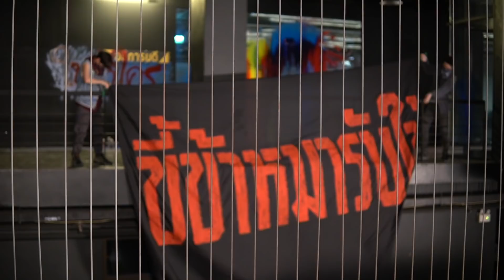[Behind The Scenes] บอกเลยว่ากลิ่นคือสุด รมควันสีไปดิ! | NOT ME | เขา...ไม่ใช่ผม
แบล็ค กับ ไวท์ เป็นฝาแฝดที่มีความเชื่อมโยงถึงกันอย่างน่าประหลาด เมื่อคนหนึ่งได้รับอันตรายอีกคนก็จะสัมผัสได้เช่นกัน
วันที่พ่อกับแม่แยกทางกัน พ่อพาไวท์ไปอยู่ต่างประเทศ เมื่อเวลาผ่านไปความเจ็บปวดที่เคยเชื่อมถึงกันก็ค่อยๆ เลือนลางตามกาลเวลาและระยะทาง ผ่านไปสิบห้าปี ไวท์เติบโตกลายเป็นหนุ่มนักเรียนนอกจากรัสเซีย เมื่อไวท์เดินทางกลับมาไทยเป็นครั้งแรกตั้งแต่แยกจากแบล็ค อดุลย์ ทูตเกษียณราชการผู้เป็นพ่อ ไม่เคยพูดถึงแม่อีกเลย ส่วนแบล็คก็ไม่รู้ว่าอยู่ที่ไหน จู่ๆ ไวท์ก็ทุกข์ทรมานสาหัสทั้งที่กำลังกินข้าวอยู่ ไวท์รู้สึกเหมือนว่าตัวเองกำลังจะตาย
เขาถูกส่งตัวเข้าโรงพยาบาลจนหายดี แต่ไม่สามารถหาสาเหตุได้ว่าเกิดจากอะไร แต่แล้วไวท์ก็ได้รับโทรศัพท์จาก ต๊อด เพื่อนวัยเด็ก บอกกับเขาว่า แบล็คกลายเป็นเจ้าชายนิทราไปแล้ว แบล็คโดนทำร้ายจนโคม่า ไวท์ต้องการหาตัวคนร้ายที่ทำร้ายแบล็คให้ได้ ต๊อดได้เล่าเรื่องที่แบล็คได้กลายมาเป็นแก๊งมอเตอร์ไซค์ที่ไม่สนใจชีวิต
ไวท์ตัดสินใจเปลี่ยนตัวเองเป็นแบล็ค เข้าไปอยู่ในแก๊งเพื่อนสนิทที่มี ฌอห์ณ แกรมและหยก ที่ไวท์สงสัยว่าหนึ่งในนี้คือคนที่ทำร้ายแบล็ค ทั้งแก๊งชอบรวมตัวกันที่อู่ซ่อมรถของ กุมภา ไวท์พยายามหาคนที่คิดว่าน่าจะเกลียดแบล็คมากที่สุด แต่กลับพบว่า ทุกคนดูเกลียดแบล็คแทบทั้งหมดทั้งที่เป็นเพื่อนแก๊งเดียวกัน ไวท์เริ่มไม่แน่ใจแล้วว่าเขารู้จักตัวตนของพี่ชายฝาแฝดตัวเองมากแค่ไหน หรือว่าเขาไม่เคยรู้อะไรเลยกันแน่ ความสับสนในใจของไวท์ทำให้ฌอห์ณสงสัยและจับพิรุธไวท์ทุกครั้งที่อยู่ด้วยกัน เพราะมันไม่เหมือนแบล็คที่เขารู้จัก ฌอห์ณไม่ถูกกับแบล็คมาตลอด ด้วยนิสัยของแบล็คที่ไม่ไว้ใจและไม่เคยสนว่าใครจะรู้สึกอย่างไร แตกต่างจากแบล็คคนใหม่ที่ดูตรงกันข้ามไปเสียทุกอย่าง แตกต่างจนทำให้ฌอห์ณรู้สึกหงุดหงิดที่ดันไปรู้สึกดีด้วยทั้งที่ไม่ควรเกิดขึ้น
ไวท์จะค้นหาความจริงที่เกิดกับพี่ชายฝาแฝดได้หรือไม่ แล้วความสัมพันธ์ที่ก่อตัวขึ้นระหว่างไวท์กับฌอห์ณจะลงเอยอย่างไร

ออฟ จุมพล อดุลกิตติพร รับบท ฌอห์ณ
กัน อรรถพันธ์ พูลสวัสดิ์ รับบท แบล็ค | ไวท์
เฟิร์ส คณพันธ์ ปุ้ยตระกูล รับบท หยก
ม่อน ธนัชชัย วิจิตรวงศ์ทอง รับบท แกรม
ฟลุ๊ค กวิน แคสกี้ รับบท แดน
ซิง หฤษฎ์ ชีวการุณ รับบท ต๊อด
ปาแปง พรหมพิริยะ ทองพุทธรักษ์ รับบท กุมภา
ฟิล์ม รชานันท์ มหาวรรณ์ รับบท ยูจีน
ลูกจัน ภาสิดี เพชรสุธี รับบท นะโม

กำกับซีรีส์ นุชี่ อนุชา บุญยวรรธนะ

ติดตาม NOT ME เขา...ไม่ใช่ผม
ทุกวันอาทิตย์ เวลา 20:30 น. ทางช่อง GMM25 และ AIS PLAY

Subtitles
Indonesian : @yourayy_ (Twitter)
Arabic : @itsmine2222
Russian : @htwdjj (Twitter)
Portuguese (Brazil) : OffGun Babii Brazil
Chinese (Hong Kong) : Offgun_gdbhk (Instagram)(Twitter)
French : SeoRin Fansub & Elea Kayne
Japanese: Cinnamon (Twitter)